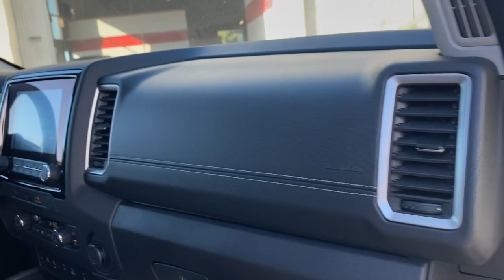2024 Nissan Frontier Cerritos, Los Angeles, Anaheim, Huntington Beach, Long Beach, CA 2400233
1N6ED1EJ0RN615260 Glacier White New 2024 Nissan Frontier SV available in Cerritos, California at Cerritos Nissan. Servicing the Los Angeles, Anaheim, Huntington Beach, Long Beach, CA area.

Cerritos Nissan
18707 E. Studebaker Rd

2024 Glacier White Nissan Frontier SV RWD 9-Speed Automatic 3.8L DI DOHC 24V V6
[L93] CARPETED FLOOR MATS  -inc: owners manual portfolio,[V01] TECHNOLOGY PACKAGE  -inc: Rear Sonar System  Rear Automatic Braking (RAB)  High Beam Assist (HBA)  Blind Spot Warning (BSW)  Rear Cross Traffic Alert (RCTA)  Intelligent Cruise Control (ICC)  Lane Departure Warning (LDW),CHARCOAL  PREMIUM CLOTH SEAT TRIM,[F94] ELECTRONIC TAILGATE LOCK,[K03] SV CONVENIENCE PACKAGE  -inc: Bed Under-Rail Lighting  Remote Engine Starter  120V Power Outlet in Bed  Heated Front Seats  Illuminated Locking Glove Box  damper  Utili-Track System  2 adjustable tie-down cleats  Spray-In Bedliner  Trailer Hitch w/Wiring Harness  VPC installed accessory  Overhead Console Storage (Sunglass Holder)  Wheels: 17 Alloy  Tires: P265/65R17 All Season  HVAC - Dual-Zone Front Auto A/C  I-Key w/Request Switches on O/S Handles  Full function  Leather Shift Lever  Front Halogen Fog Lights  Sliding Rear Window  Heated Leather Steering Wheel  Tow/Haul Mode Switch  Heated Outside Mirrors  120V Power Outlet in Rear Center Console,[T11] TOW PACKAGE (T11)  -inc: hitch and tow harness,GLACIER WHITE,[B92] SPLASH GUARDS,Rear Wheel Drive,Power Steering,ABS,4-Wheel Disc Brakes,Brake Assist,Brake Actuated Limited Slip Differential,Aluminum Wheels,Tires - Front All-Season,Tires - Rear All-Season,Conventional Spare Tire,Power Mirror(s),Privacy Glass,Intermittent Wipers,Variable Speed Intermittent Wipers,Power Door Locks,Automatic Headlights,AM/FM Stereo,Satellite Radio,MP3 Player,Steering Wheel Audio Controls,Bluetooth Connection,Auxiliary Audio Input,Smart Device Integration,Requires Subscription,Power Driver Seat,Bucket Seats,Driver Adjustable Lumbar,Pass-Through Rear Seat,Rear Bench Seat,Adjustable Steering Wheel,Trip Computer,Power Windows,Keyless Start,Keyless Entry,Power Door Locks,Cruise Control,A/C,Cloth Seats,Driver Vanity Mirror,Passenger Vanity Mirror,Power Windows,Power Door Locks,Trip Computer,Immobilizer,Security System,Traction Control,Stability Control,Traction Control,Front Side Air Bag,Front Collision Mitigation,Driver Monitoring,Tire Pressure Monitor,Driver Air Bag,Passenger Air Bag,Front Head Air Bag,Rear Head Air Bag,Passenger Air Bag Sensor,Front Side Air Bag,Rear Side Air Bag,Knee Air Bag,Child Safety Locks,Back-Up Camera